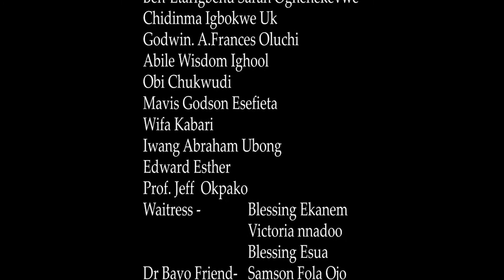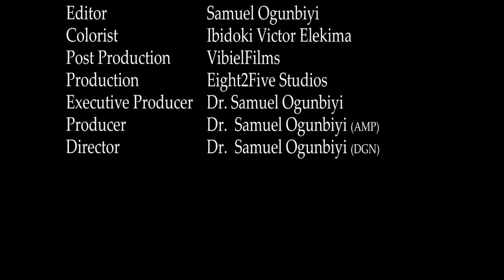Chilling Out, Season 2, Episode 5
Dr. Helen and Dr. Ben were scammed by the students. Belema is almost off the hook.